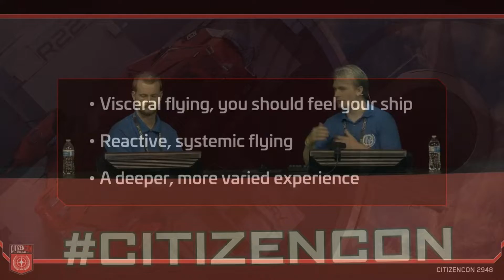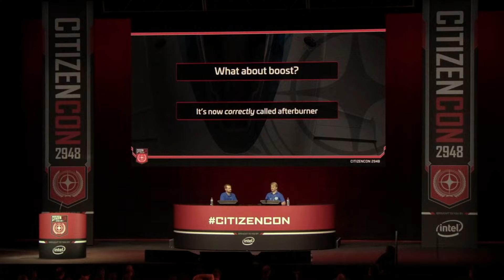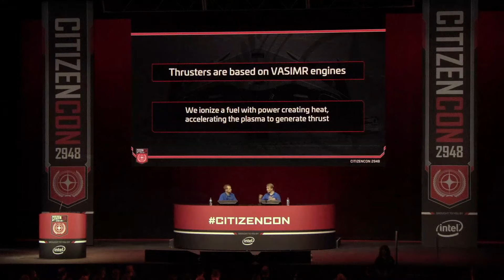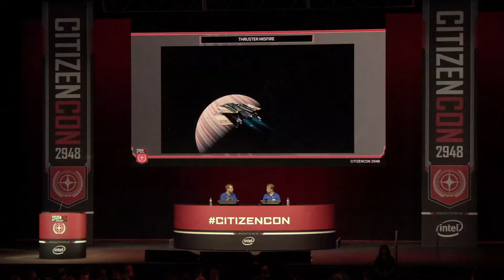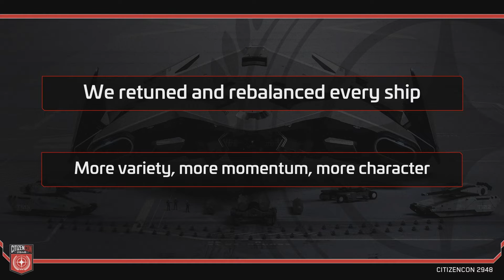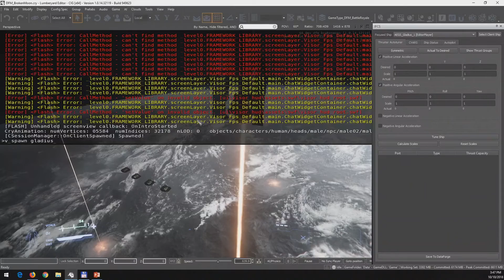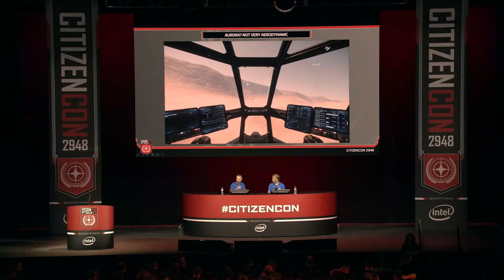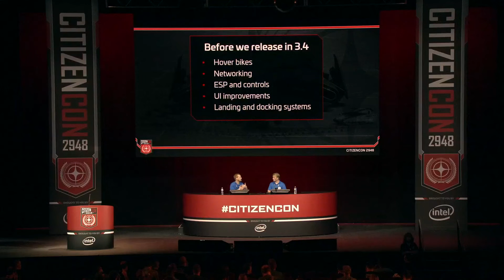Citizencon 2948 Principios de vuelo 1º Conferencia - EL HANGAR - Español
Os traemos la primera conferencia  que habla del sistema de vuelo y su reajuste asi como el vuelo atmosférico y lo que podemos esperar de todo esto.